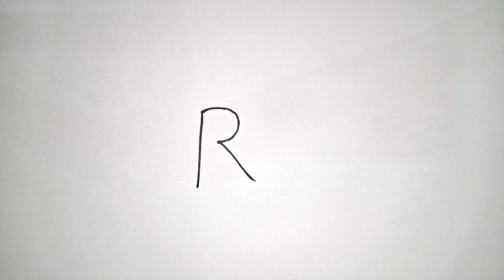Cut boy drawing From letter R | Madhavi's Drawing